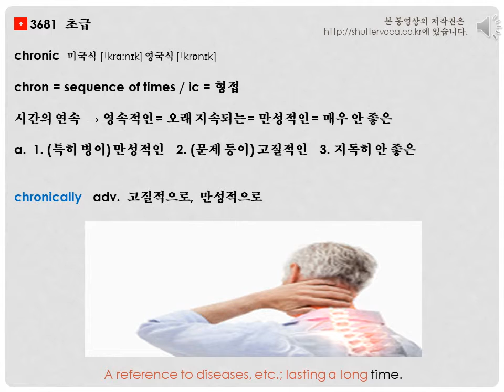영어 단어 어원으로 쉽게 공부하기- chronic, chronically 어원 [voca 1004]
짧은 유튜브 영상을 통해 "chronic, chronically " 어휘를 배워보세요.
chronic, chronically  어원, 정의, 사진